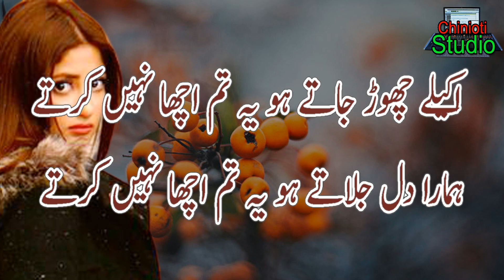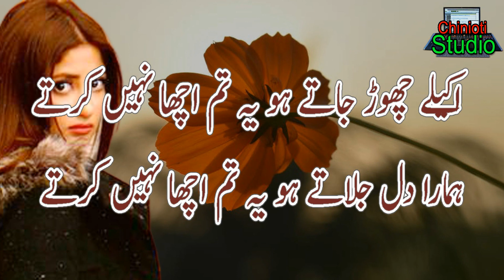Heart Touching 2 Line Poetry || New Sad Urdu Poetry || Hindi Shayari || Deep 2 Line Poetry